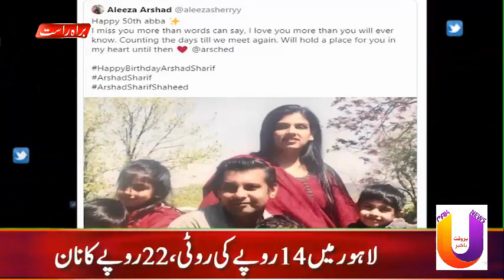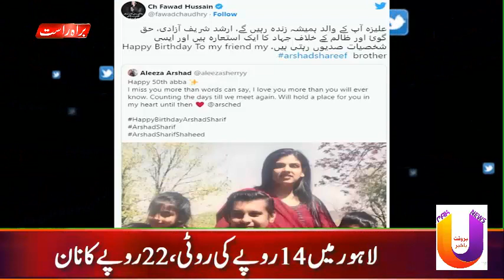Arshad Sharif's daughter shares emotional message on father's birthday _ U NEWS HD CHANNEL